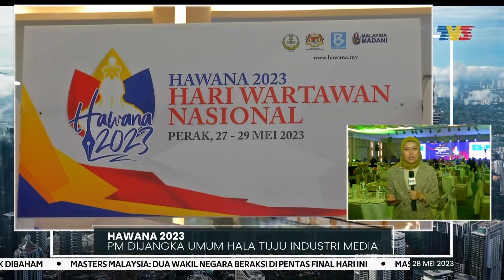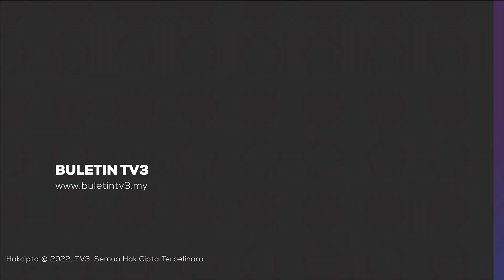HAWANA 2023 | PM Dijangka Umum Hala Tuju Industri Media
Perdana Menteri, Datuk Seri Anwar Ibrahim dijangka membuat beberapa pengumuman penting mengenai hala tuju industri media pada sambutan Hari Wartawan Nasional (HAWANA) petang ini.